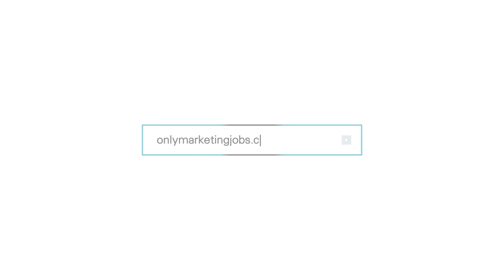OMJ Recruitment Newsletter Feb 2018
A quick update from Craig Taylor, who manages all of our Recruitment Agency accounts. Take a look at what we have been up to, and what we have planned for you in March!